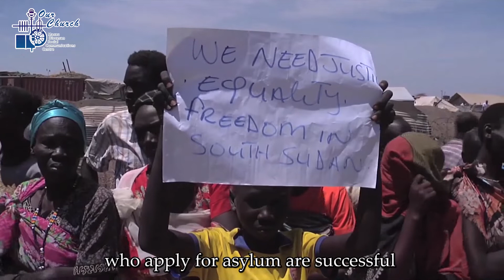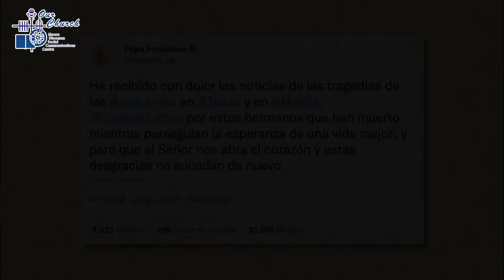(15/7/2022) Jesuits call for safe access routes to Europe and denounce border deaths